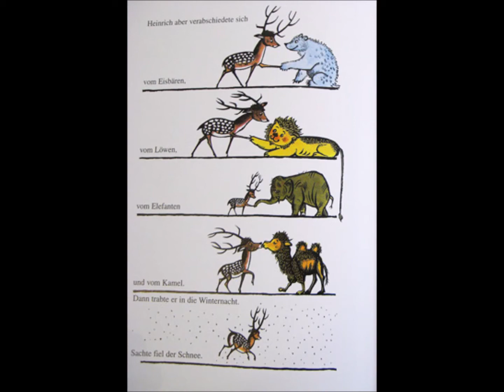Hirsch Heinrich (1960) - 4. Advent - 20. Dezember 2020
Die Geschichte von Fred Rodrian beschreibt Hirsch Heinrichs Abenteuer um die Weihnachtszeit, als er vor Sehnsucht nach einem Zuhause letztlich wieder dorthin zurückkehrt, wo er weggelaufen war.

Die Bilder zu einer der schönsten Kindergeschichten der DDR gestaltete Werner Klemke.